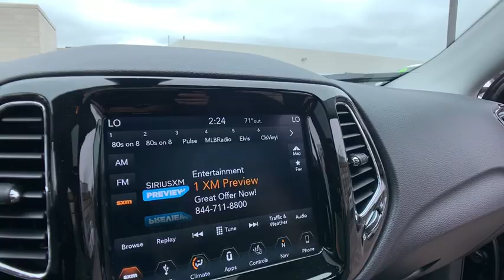2018 Jeep Compass St. Clair Shores, Grosse Pointe, Warren, Clinton Township, Troy, MI C20038A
Granite Crystal Metallic Clearcoat Used 2018 Jeep Compass available in Rochester, Michigan at Crestview Cadillac. Servicing the St. Clair Shores, Grosse Pointe, Warren, Clinton Township, Troy, MI area.

Crestview Cadillac
555 S Rochester Rd

Compass Limited, 4D Sport Utility, 2.4L I4, 9-Speed Automatic, 4WD, Granite Crystal Metallic Clearcoat, Black w/Leather Trimmed Bucket Seats, ** ACCIDENT FREE CARFAX HISTORY **, ** LOCAL TRADE **, ** LOW MILEAGE **, **CARFAX ONE OWNER**, Alloy wheels, Front Bucket Seats, GPS Navigation, Heated front seats, Leather Trimmed Bucket Seats, Navigation Group, Navigation System, Power Front/Fixed Rear Full Sunroof, Radio: Uconnect 4C Nav w/8.4 Display. CARFAX One-Owner. Clean CARFAX. Granite Crystal Metallic Clearcoat 2018 Jeep Compass Limited 4WD 9-Speed Automatic 2.4L I4brbrRecent Arrival! Odometer is 8886 miles below market average! 22/30 City/Highway MPGbrbrbrThe difference between Crestview Cadillac and other Cadillac dealerships in Michigan is that we are willing to go above and beyond to meet the needs of our customers. Cadillac drivers from Flint and beyond have come to our dealership because we offer a personable car buying experience. If you are looking for an used Cadillac near Detroit, come to Crestview Cadillac for a huge selection of pre-owned vehicles to choose from. Beyond vehicle sales, our dealership offers Troy and Detroit Cadillac customers a parts and service department with certified technicians to perform maintenance or repairs on your car. Our approachable sales staff is here to answer any questions or concerns that may come up. We provide financing options and a free quote online, so you can get more information about your next car purchase from the comfort of your home. Browse our website or stop by Crestview Cadillac dealership to find great deals on accessories, and tires. Crestview Cadillac parts and services department looks forward to serving Rochester drivers!